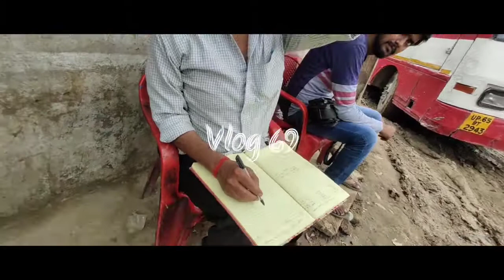1000 Times Better Than City🏞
I am small town Guy From Ghazipur
Yet I am studying B.sc(Maths).
And  Pursuing To Vlog on YouTube